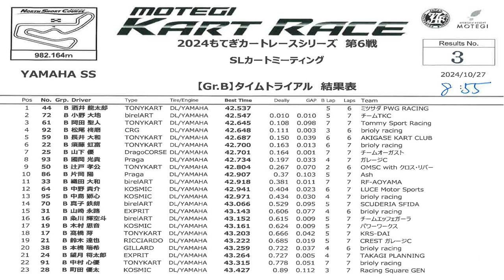20241027 もてぎカートレース Rd 6 YAMAHA SS タイムトライアル B組 酒井龍太郎 モビリティーリゾートもてぎ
2024年10月27日、モビリティーリゾートもてぎ　北ショートコース　で行われた もてぎカートレース 第6戦 YAMAHA SS タイムトライアル B組 の模様です。

20241027 もてぎカートレース 地方選手権 Rd.6 FS-125/X30 タイムトライアル B組 酒井龍太郎 モビリティーリゾートもてぎ

20241027 もてぎカートレース 地方選手権 Rd.6 FS-125/X30 予選ヒート 酒井龍太郎 モビリティーリゾートもてぎ

20241027 もてぎカートレース 地方選手権 Rd.6 FS-125/X30 決勝ヒート 酒井龍太郎 モビリティーリゾートもてぎ

20241027 もてぎカートレース Rd.6 YAMAHA SS タイムトライアル 酒井龍太郎 モビリティーリゾートもてぎ

20241027 もてぎカートレース Rd.6 YAMAHA SS 予選ヒート A×B 酒井龍太郎 モビリティーリゾートもてぎ

20241027 もてぎカートレース Rd.6 YAMAHA SS 予選ヒート A×C 酒井龍太郎 モビリティーリゾートもてぎ

20241027 もてぎカートレース Rd.6 YAMAHA SS 予選ヒート A×D 酒井龍太郎 モビリティーリゾートもてぎ

20241027 もてぎカートレース Rd.6 YAMAHA SS 決勝ヒート 酒井龍太郎 モビリティーリゾートもてぎ